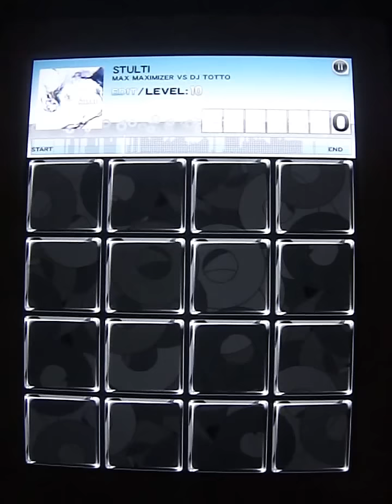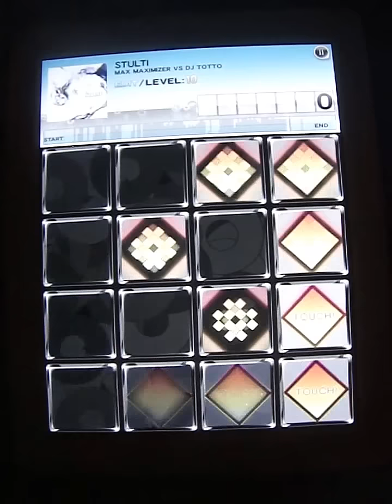[jubeat lab] STULTI EDIT LV=-99 by キカンシャ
TROLL NOTE
PS. キカンシャ = me lol